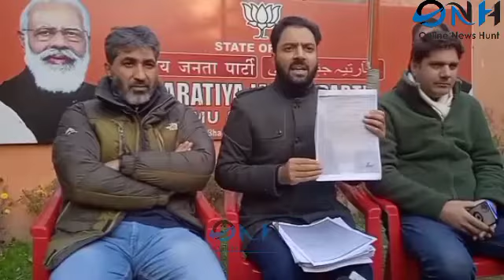Press Conference by Nazir Gilkar BJP corporator and executive member of SMC at srinagar, headquarter